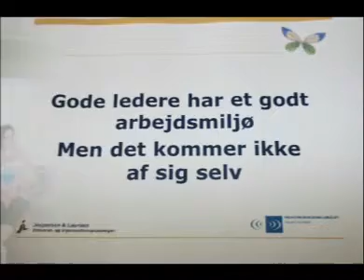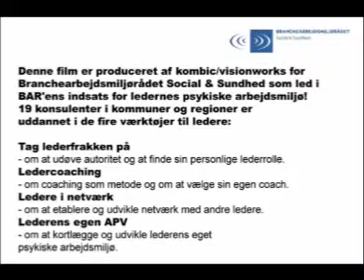Tag lederfrakken på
"Tag lederfrakken på" klæder dig på til lederrollen. Hæftet hjælper dig til at udfylde lederjobbet på godt og ondt og til at finde din personlige lederrolle. Du får ideer og metoder til at styrke din arbejdsglæde og modvirke de ting, som dræner din energi.